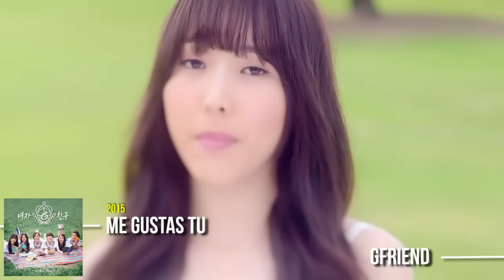《Felipe Lacerda》 Meu Top 10 KPOP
✓ Inscrito: Felipe Lacerda
✩ Fandom: A.R.M.Y (BTS)

✘ Esse é um vídeo do Top 10 de inscritos que mais participam dos charts semanais do KCB como forma de interagir e trazer mais músicas ao canal, aproveite para ouvir e conhecer mais músicas.

Kpop Chart Brazil K-pop Brasil Brazil Top Inscritos